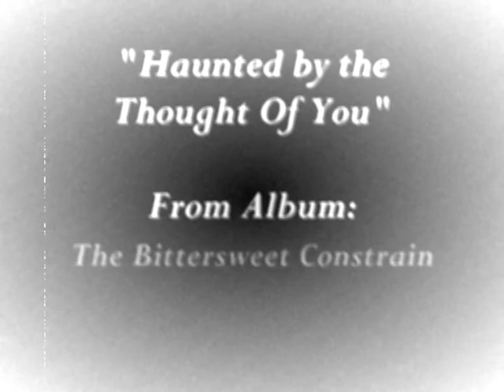Musical Seance with Jill Tracy and Paul Mercer PART I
This is a recording of the 'Musical Séance' performed at Tokyo In Tulsa 2010.

Before the performance audience members are asked to bring objects that may have significant meaning to them so that the performers may 'channel the objects energy' and create improvisational musical pieces bases on their feelings.

In the front row you mayhaps also see Specter (I'm the blonde fox!), Synthetic Syn (she has the pink crinfalls!), and Dj Deathjest (he rocks faces!).

Please forgive the quality of the film. I do not have a camera crew or an external microphone.

Intro / Outro Song: "Twitch" by MusiM